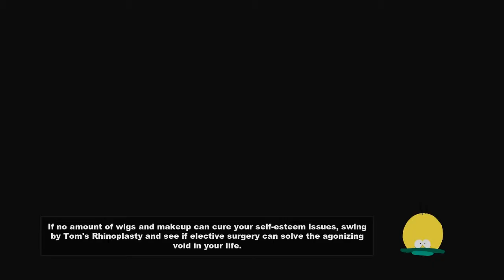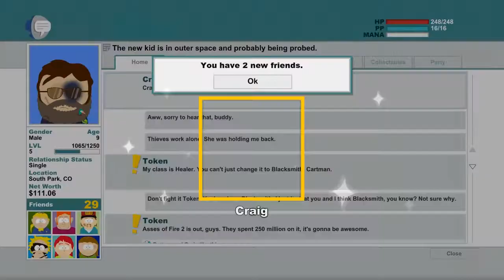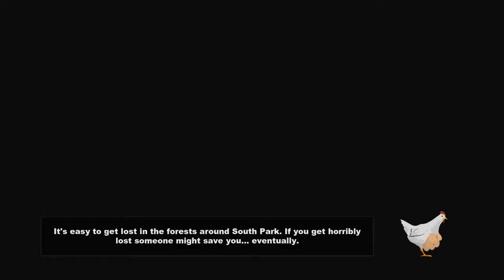Czech Lets Play - South Park The Stick of Truth - Part 6